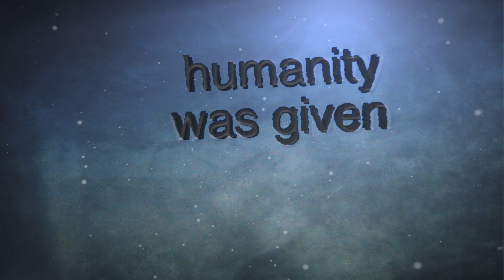Code of Conduct trailer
Join us throughout this month as we look at the ten commandments and their application to our lives today!